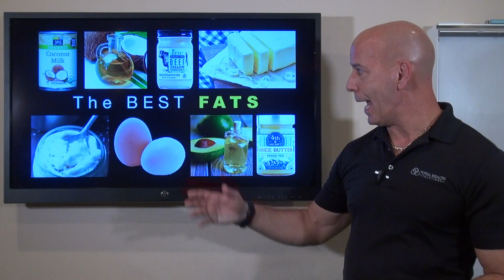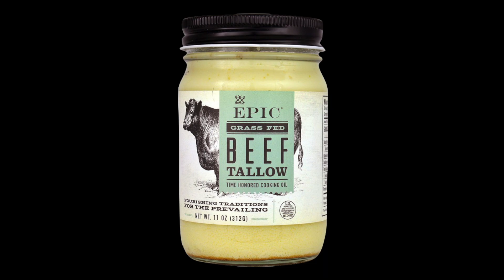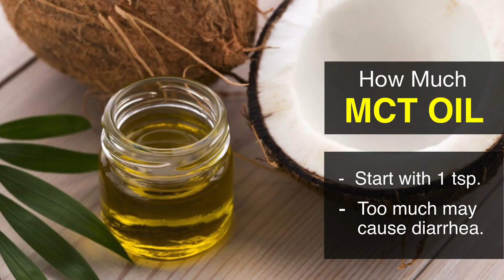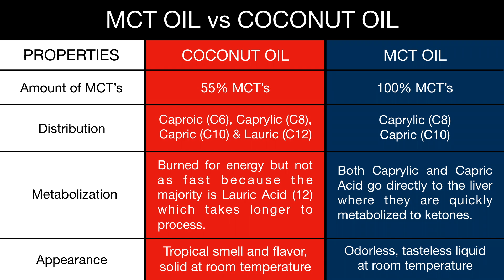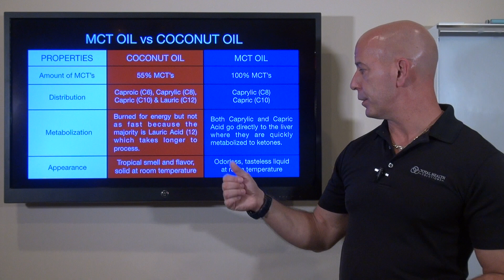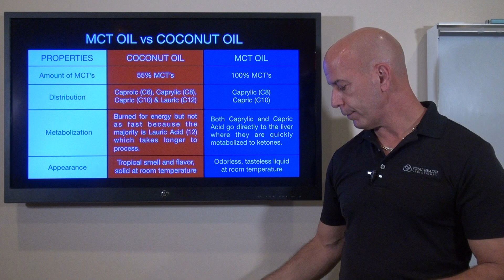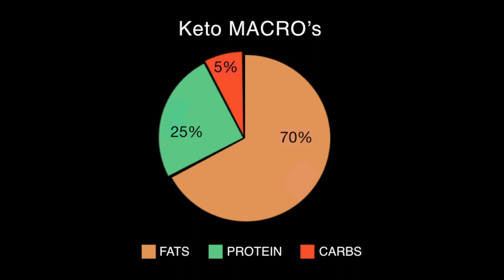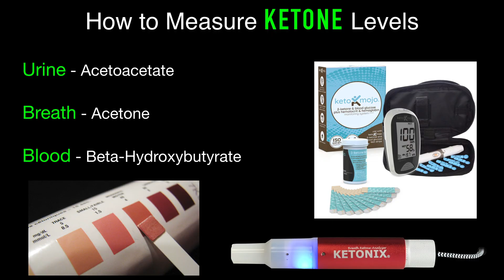KETO Q&A: YOUR BIGGEST QUESTIONS ANSWERED!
Many of you have questions regarding the Ketogenic Diet.
In this video I will be answering the most common questions I receive.

Such as:

What are the best fats?
How much MCT oil should you take?
How to choose MCT oil?
What's the difference between coconut oil and MCT oil?
How much protein should you consume?
Will "Bulletproof Coffee" break your fast?
How to measure Ketones accurately?
What are Macro's?

God Bless,
Dr. Nick